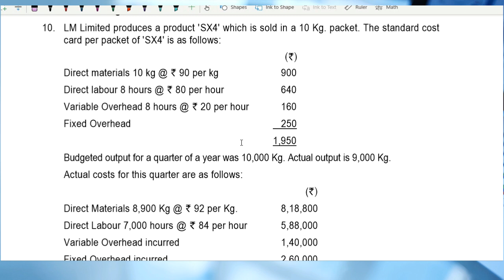RTP May 2021 || CA Intermediate Cost Accounting || Standard Costing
Enjoy the Free Lectures of Cost Accounting, Financial Management, Economics For Finance for CA Intermediate, CA IPCC, CMA etc. by KSJ TEACHING.

Discussion on Cost Accounting RTP of May., 21 of Standard Costing.